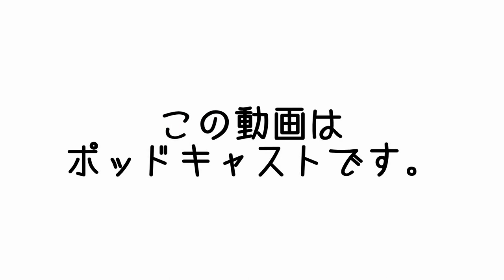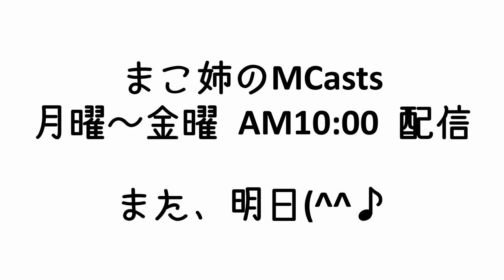炸裂！言葉の核攻撃 | 後悔の涙はとまらない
3桁の体重ホルダーなのに日本ダイエット健康協会の生活アドバイザーで現在プロフェッショナルアドバイザーを目指して猛勉強中のまこ姉です。

38日目 6週間目の反省会の様子です。

【Apple podcasts】
準備中
【Amazon music】
準備中
【Goole potcasts】
準備中

◇SNS
【Instagaram makoism_com】ガチな写真